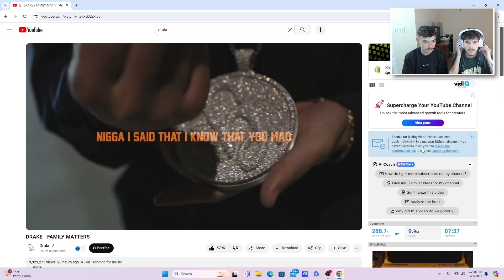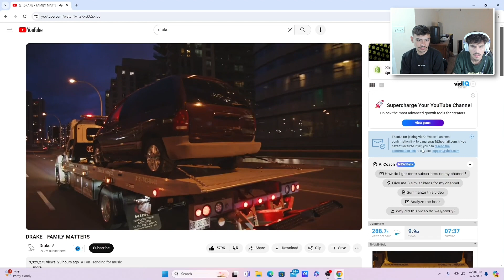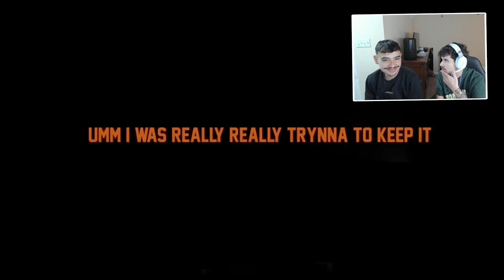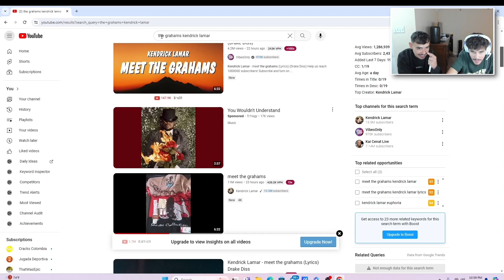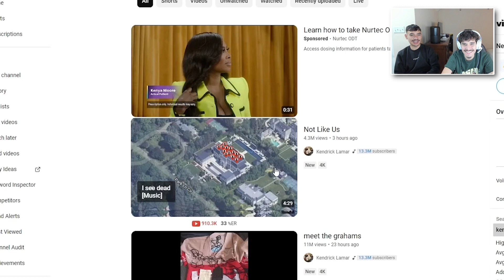Reacting to all 3 NUKES FT my BROTHER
Who Pressed The Red Button ?!? In today’s video we REACT to, family matters by Drake, meet the grahams by Kendrick Lamar and not like us by Kendrick Lamar all in the same video FT Daniel Delacour (my brother) a bit longer of a video then usual a ton of yapping and opinions a couple little arguments but at the end of the day you love to see 2 greats battling it out even if it’s this evil and diabolical. 😭😭🤣🔥🔥🔥

Tags….